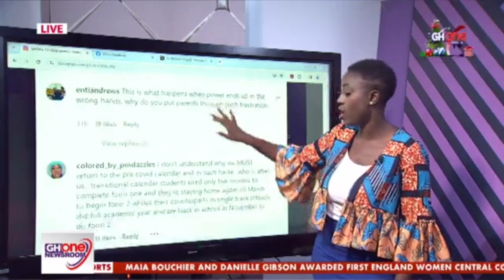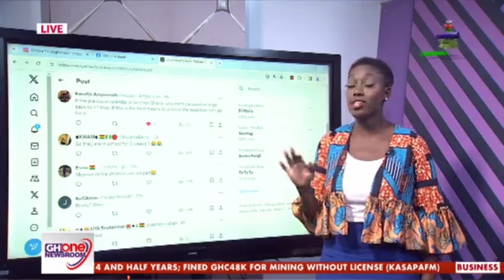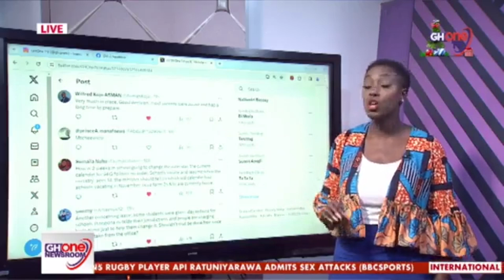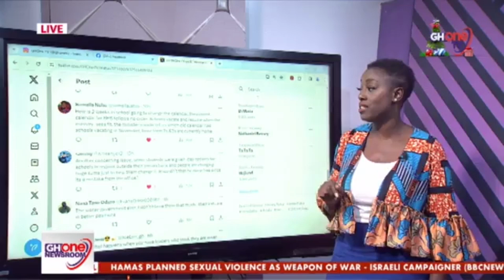Min. for Edu. Dr. Adutwum has justified the decision to send newly placed SHS students to school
Minister for Education Dr. Yaw Osei Adutwum has justified the decision to send newly placed SHS students to school today only for them to break for Christmas on the 21st of December.

Teacher unions and Parliament had raised concerns over development, leading to the house proposing a shift of the reporting date to next year January to allow parents enough time to prepare. But speaking on the floor of Parliament Dr. Adutwum explained that the decision would enable the country's education calendar to return to pre-Covid times.

What do you make of the justification of the minister?